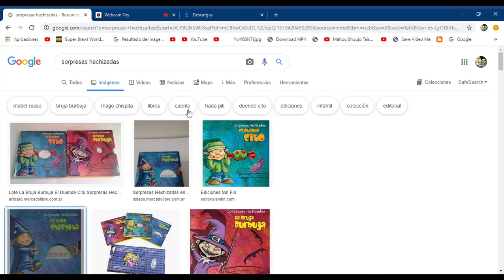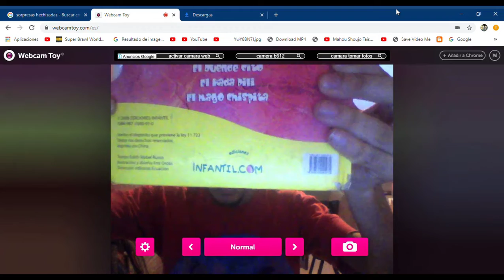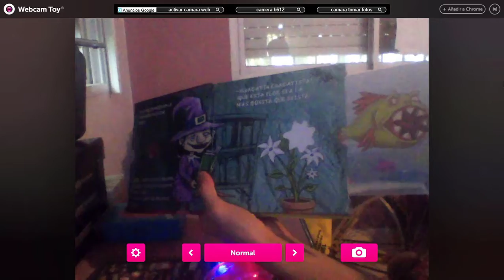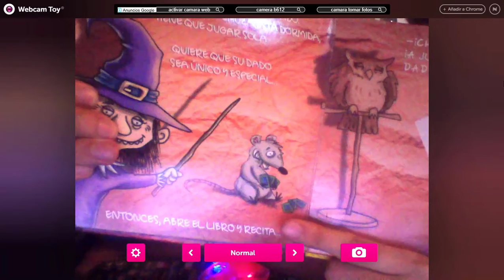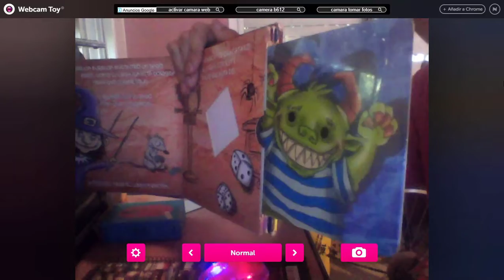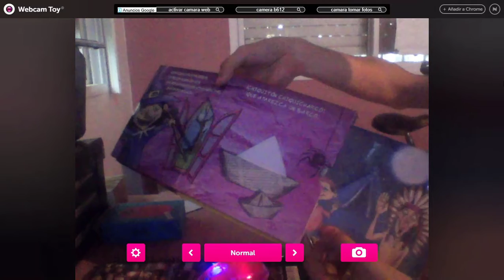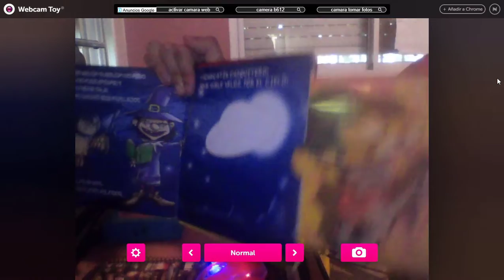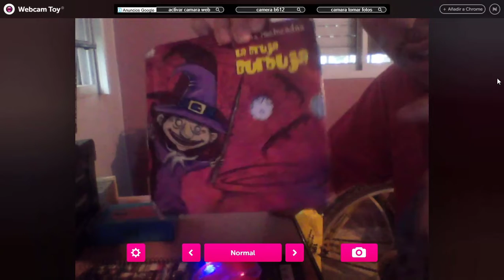cuentos e historietas episodio 1 la bruja burbuja de la coleccion sorpresas hechizadas de ediciones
aqui te dejo en mercado libre los otros titulos de la coleccion por si te interesa en comprarlos.